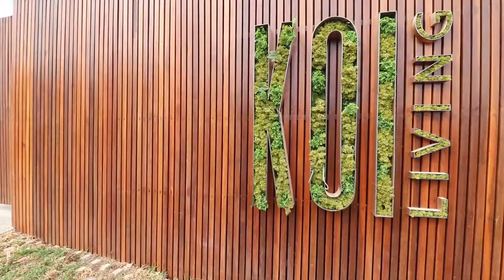1 bedroom apartment for sale in Ballito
Innovative living in the heart of Ballito, this modern designed apartment building is truly one of its kind. Ideal holiday letting or residential living. No Transfer fees!

This one bed apartment has superb finishes. Ready for occupation! Open plan lounge & fitted granite kitchen. Electric hob & oven. Space for appliances. Separate toilet, shower. Hard wood flooring. Wood panel & wall papered finish. Airconditioned. Curtains. Sliding door onto private patio overlooking Ballito. Distant sea views. Basement parking. Communal braai area with rim-flow pool. Lift & stairwell access. 24 hour security.